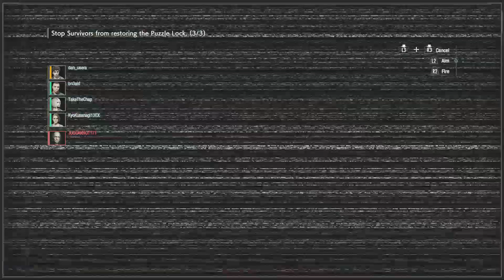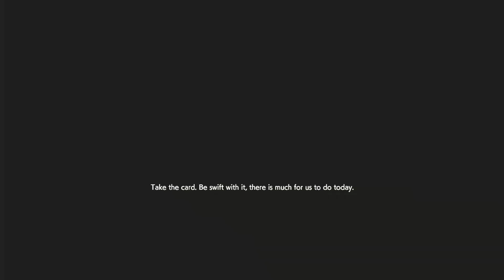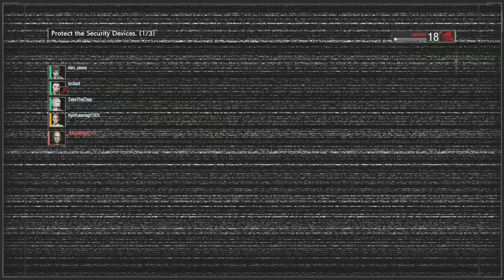Resident evil resistance# 1339